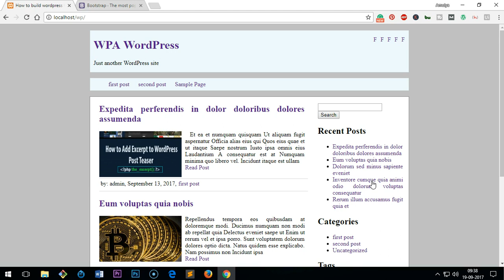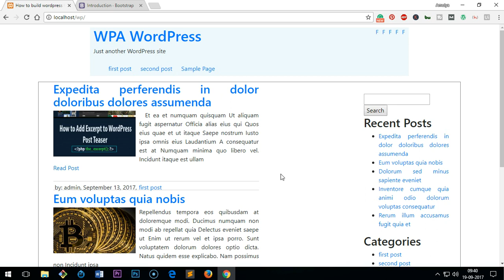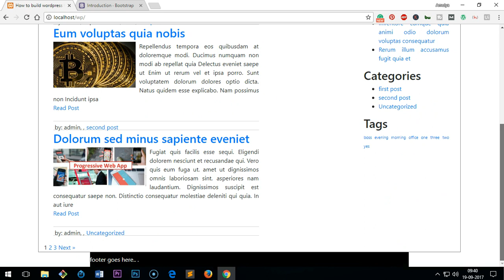How to Add / Enqueue Bootstrap to WordPress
How to add bootstrap CDN to WordPress. How to enqueue bootstrap to Wordpress.
Get Bootstrap CDN or Download it

Related Terms..
wordpress enqueue bootstrap cdn,
wp_enqueue_style bootstrap,
wp_enqueue_style bootstrap cdn,
how to add bootstrap js file in wordpress,
how to add bootstrap js to wordpress,
add bootstrap to wordpress plugin,
bootstrap js not working in wordpress,
add bootstrap to wordpress child theme Instagram & twitter @tubemint Hire WordPress Developer Starting $5